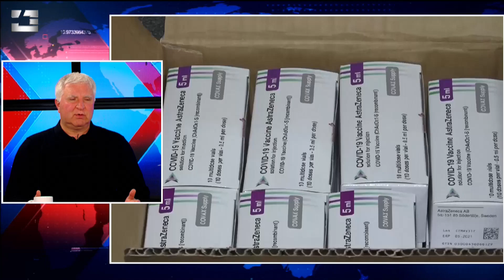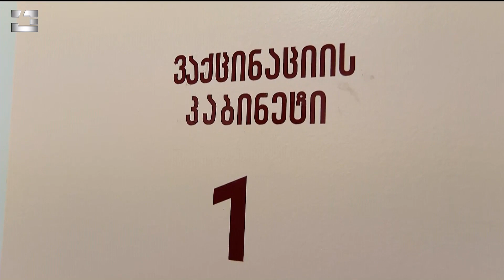„ვაქცინა კიდევ უფრო უსაფრთხო გახდა, ვიდრე იყო“